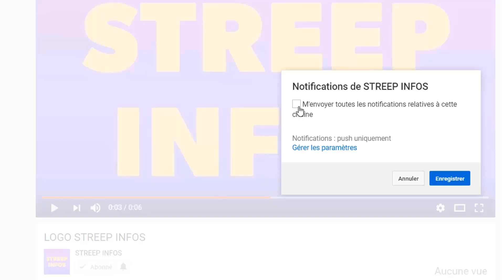Urgent!Laurent Gbagbo envoie un triste message aux ivoiriens/Apoutchou National clash Ouattara